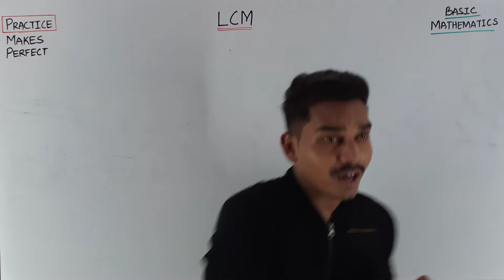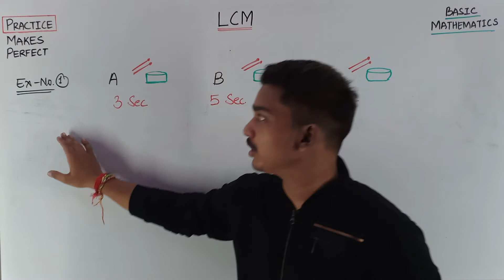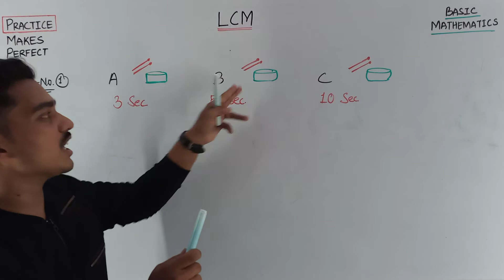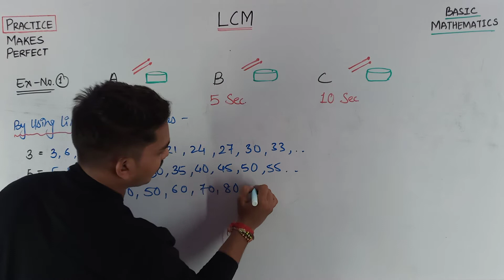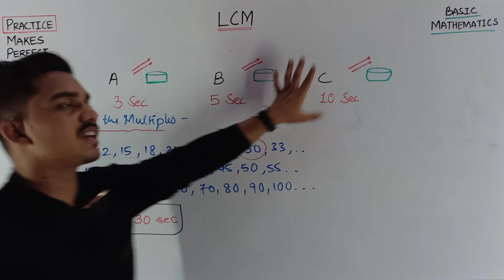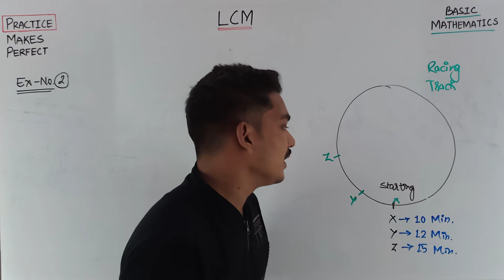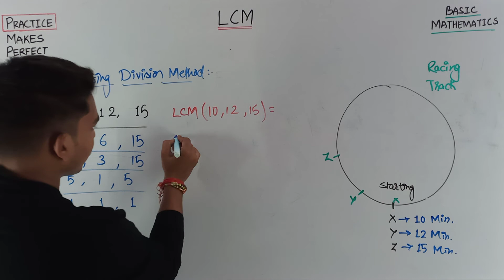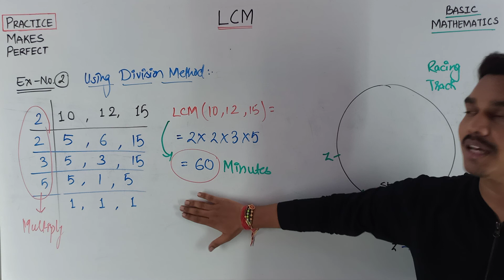LCM | Real Life Example Of LCM | Jaiswar Edufit-2021